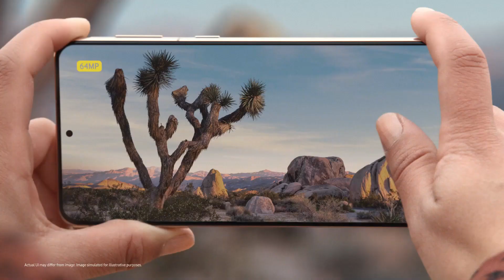Samsung S21 Commercial